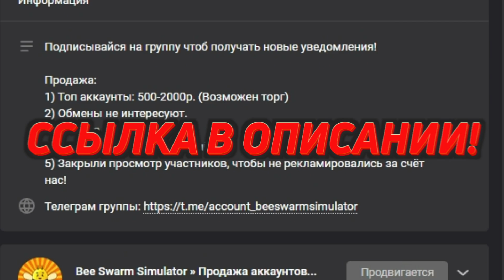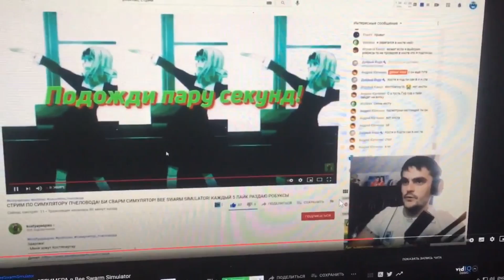Лучший ЧИТ на Bee Swarm Simulator | Читы БАГ на Би Сварм Симулятор!!!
Сегодня в ролике я покажу самый нормальный скрипт для фарма в Симуляторе пчеловода или же Bee Swarm Simulator или как вы любите Би Сварм Симулятор! Так же в ролике ты можешь собрать по частям КОДОВОЕ СЛОВО! И ЕСЛИ ТЫ ОКАЖЕШЬСЯ ПЕРВЫЙ КТО НАПИСАЛ ЕГО! ТО ТЫ ПОЛУЧИШЬ 100 РОБУКСОВ БЕСПЛАТНО НА СВОЙ АККАУНТ!
- С уважением Костяпаупау.

- Привет Cоколик!
- Меня зовут Костяпаупау.
• Основная информация:
• Хочешь купить себе очень топовый аккаунт в бсс:
• Мои соц. сети:
• В чём делаю превью/монтаж:
✔ Превью: Adobe Photoshop CS6
✔ Монтаж: Wondershare Filmora
Если понравилось поддержи лайком!